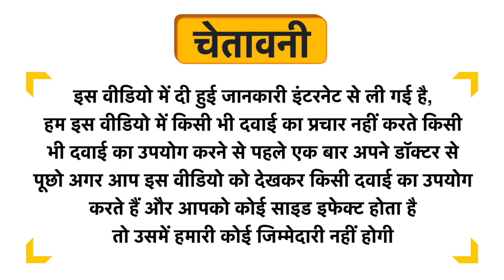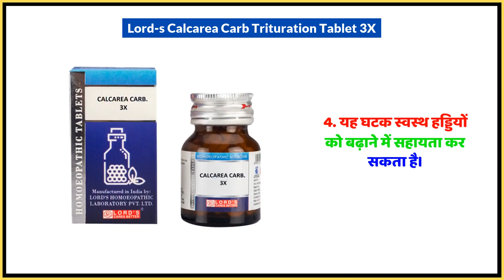Lord's Calcarea Carb Trituration Tablet 3X Uses in Hindi | Side Effects | Dose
Lord's Calcarea Carb Trituration Tablet 3X Uses in Hindi | Benefits | Side Effects | Dose